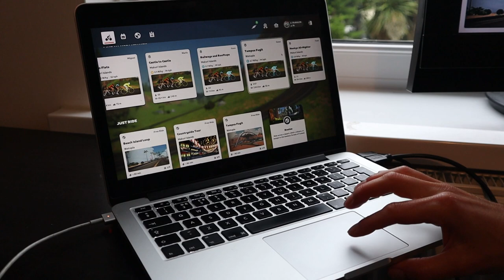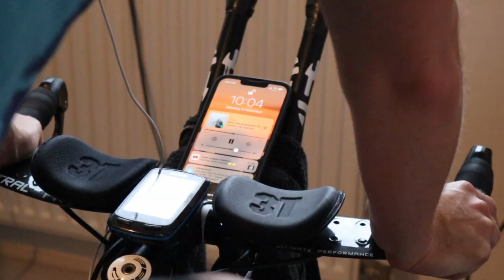Triathlon Training Weekend including Richard Burton 10k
Apologies for the audio in the first minute or so!

Main Camera
Action Camera